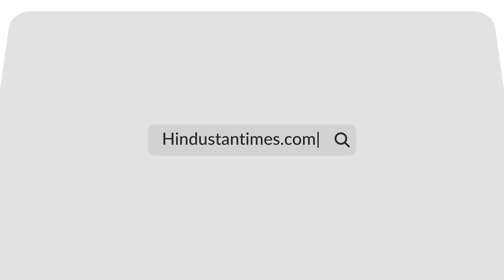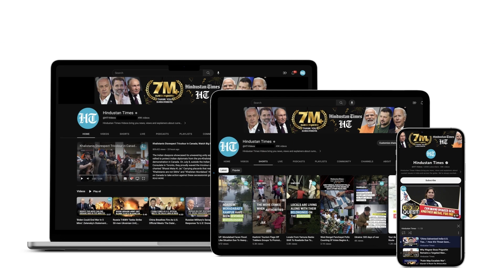NAG Mk 2 Destroys All Targets In Successful Field Trials; Tank Killer Missile Ready For Induction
India successfully tested the Nag Mark-2, its indigenously developed third-generation anti-tank missile. With a range of 10 km, Nag Mark-2 features "fire-and-forget" guidance and pinpoint accuracy, making it capable of neutralizing modern armored threats. The trials at Pokhran proved its ability to destroy targets at maximum and minimum ranges. Launched from the NAMICA vehicle, this missile is a game-changer for India's defense capabilities.

NATIONAL NEWS